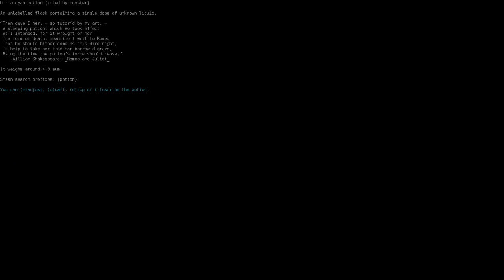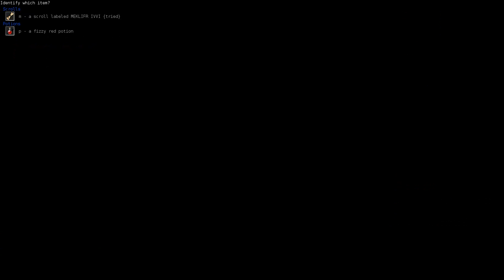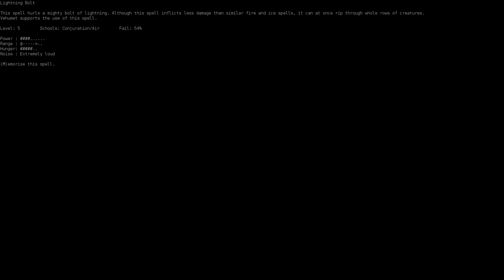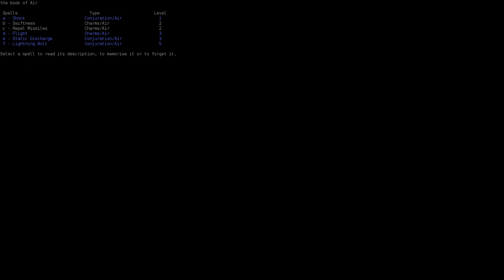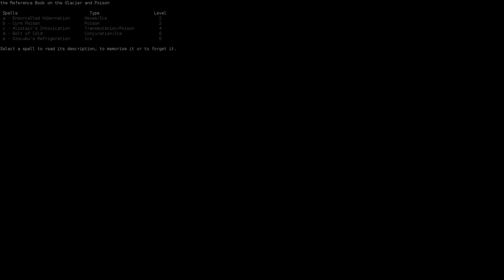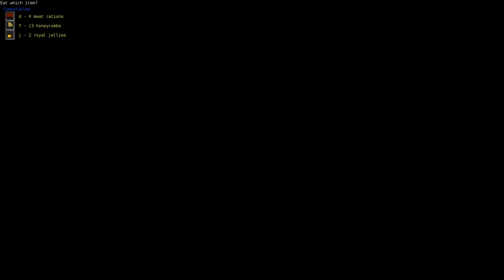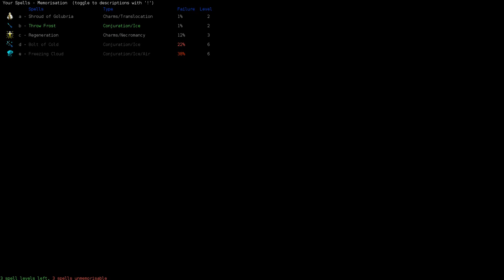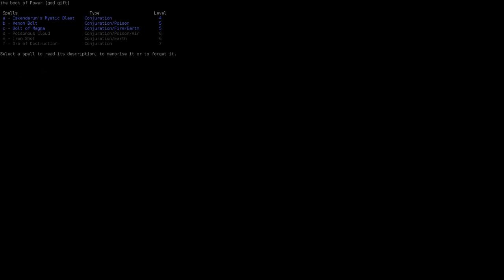DCSS - Mewtoo the Felid Wizard - 01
So, here's the replacement vid since the last one had such a bad A/V fail. Mewtoo the throwaway Felid Wizard. Who, sadly,  I'm beginning to like as is my won't to do with throwaways. Go figure, eh?